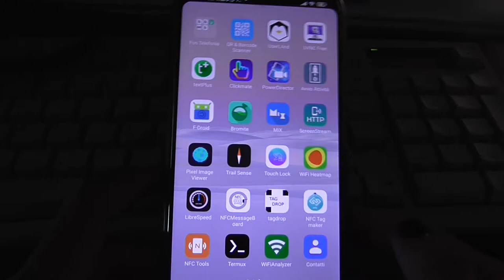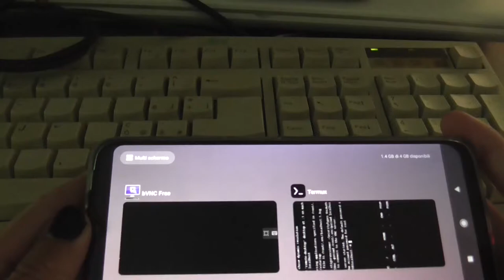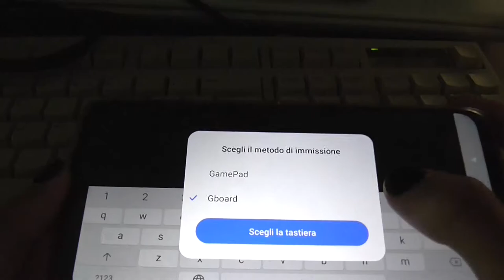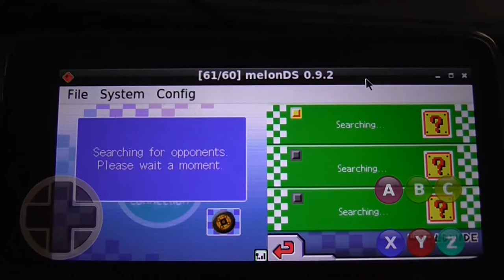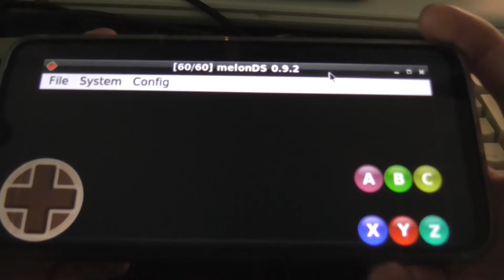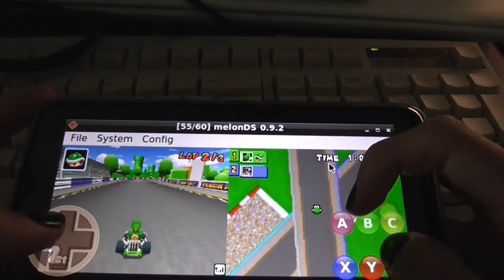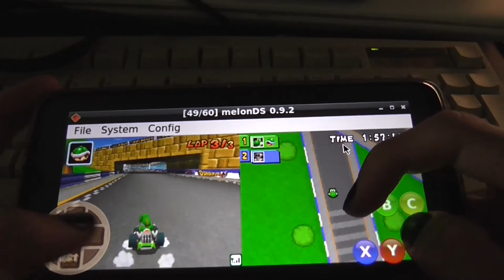melonDS for Linux on Android Demonstration, with Online Multiplayer (MKDS)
This video demonstrates how it is possible to play online multiplayer DS games on Android (in this case, Mario Kart DS), thanks to the Linux version of the melonDS emulator, and a Linux container.
I used a Xiaomi Redmi 9T smartphone, with a Qualcomm Snapdragon 662 SoC (on the stock MIUI 12).

Termux was used for running the Ubuntu 20 container (courtesy of andronix.app), bVNC to connect to the video server, and GamePad for the actual buttons for playing.
Andronix also provides a fix for sound, which doesn't work by default

Keep in mind that there is no graphics hardware acceleration in the Linux environment, meaning the CPU has to do the extra work of graphics rendering, resulting in potentially low performance. Online multiplayer for MKDS is very resource-heavy and you can see the degraded performance (while in singleplayer it performs almost perfectly, not that it matters since this setup is worse than the native melonDS Android port for playing offline).

melonDS was compiled from source inside the Linux container, after making a small change to the code (removing this line to prevent the emulator from crashing because of an insignificant SDL error).

I will make a more detailed guide on how to set this up for playing if there is enough demand.